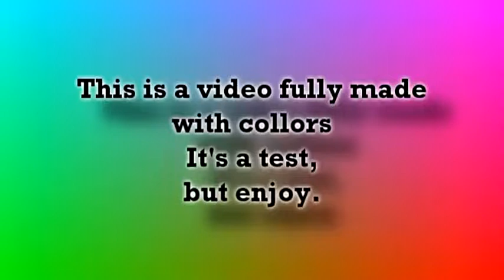Collors test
Just a quick sony vegas test